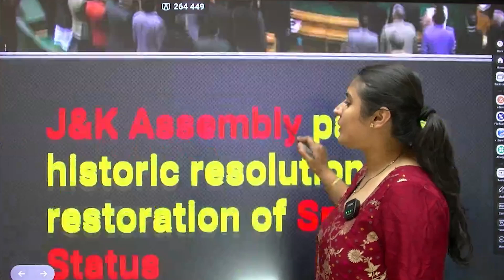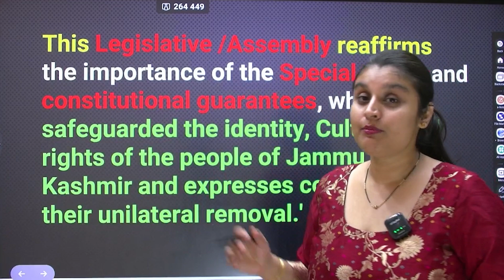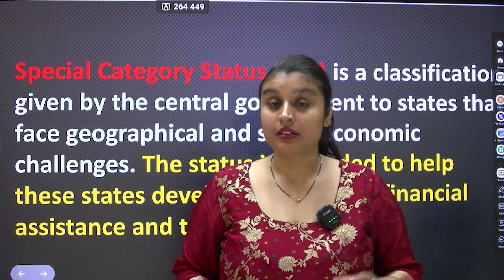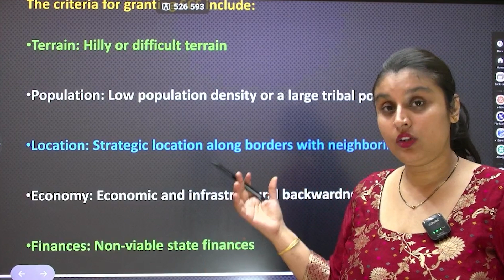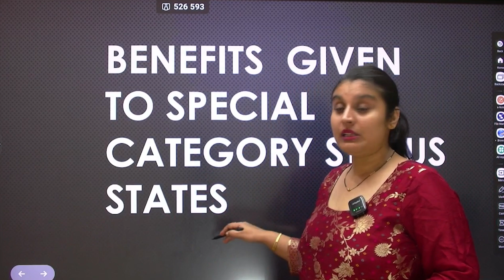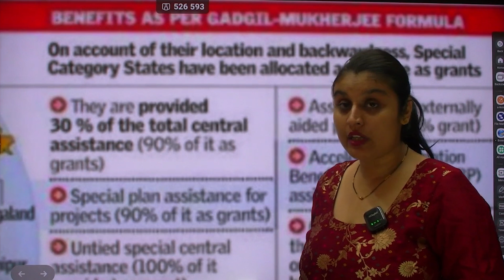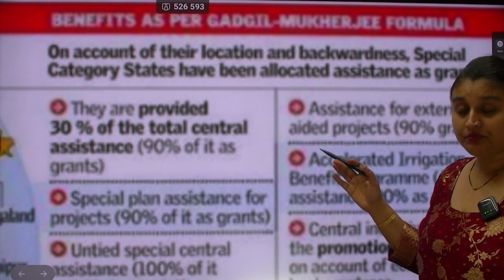Jammu & Kashmir Resolution on Special Status | Know All Details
📌 Join the conversation in the comments – What do you think about this incident?

Address 👉 : Tower A, 6th Floor - 2610, The Corenthum, Sector 62, Noida, Uttar Pradesh 201301
Best IAS Coaching Online and Offline in India
Top 5 IAS Coaching Institutes in Delhi
Best UPSC Coaching in India
Best Coaching for UPSC
Which Coaching is Best for UPSC
Civil Services Coaching
Crack IAS Exam
Online IAS Coaching
Top UPSC Coaching Institutes
Current Affairs for UPSC
IAS Interview Preparation
IAS Optional Subjects
How to start UPSC preparation after 12th
How to prepare for UPSC after 12th
What Should be done after Class 12
Career Opportunities
Career options
Job
Govt job
Government job
Naukri
Sarkari Naukri
IAS
IPS
IRS
IFS
Officer
Topper